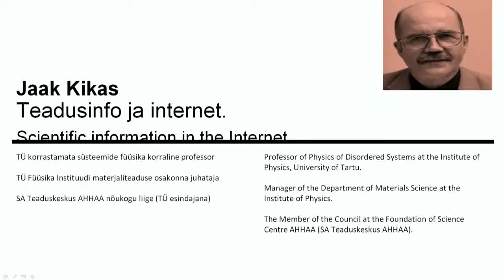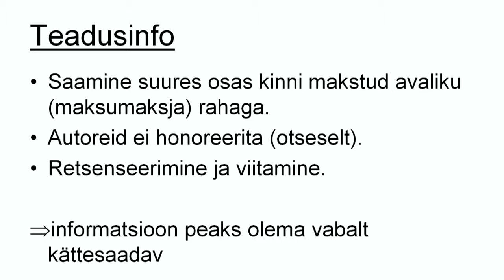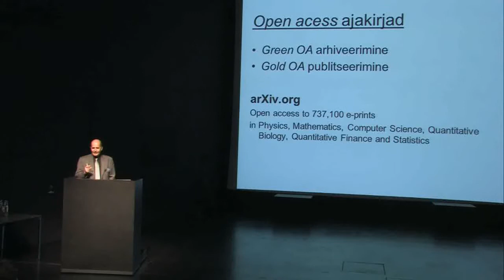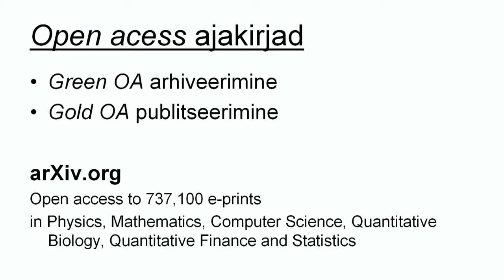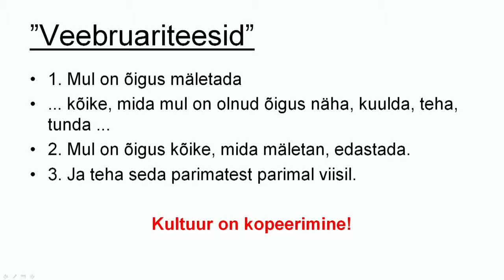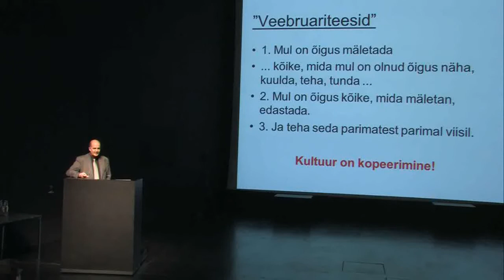ACTA Seminar: Jaak Kikas, "Teadusinfo ja internet."